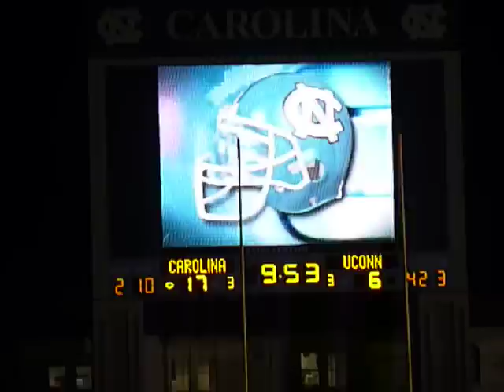UNC blackout WAVE!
when you lose power at a football game in Chapel Hill... we still have fun